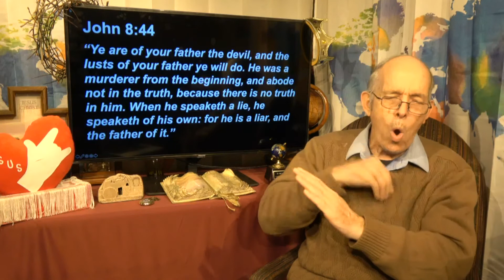Episode 199 - God's Word for Today - I AM THE WAY, THE TRUTH, AND THE LIFE - 10/14/20 Saturday